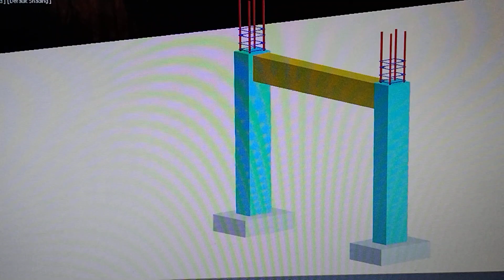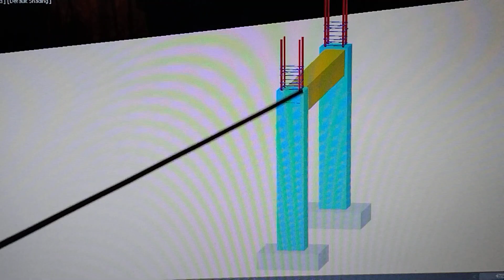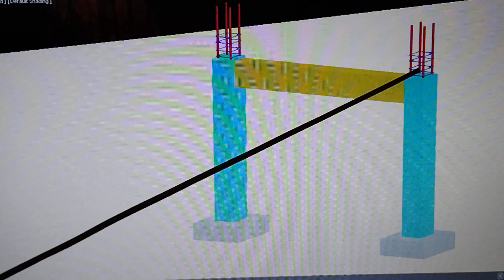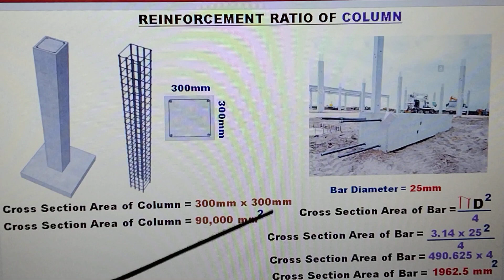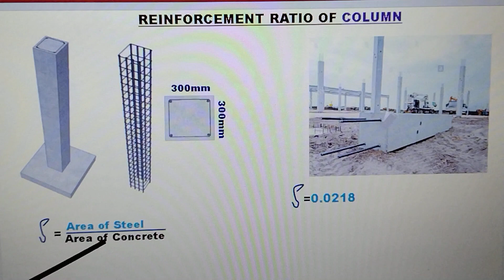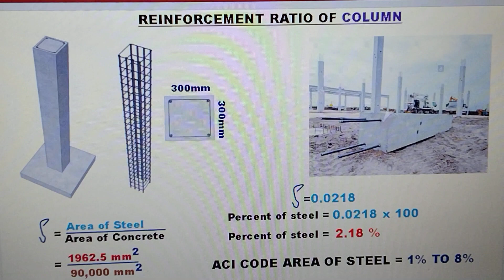PAANO MAG COMPUTE NG REINFORCEMENT RATIO NG BAKAL ( REBARS ) NG POSTE ( COLUMN )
PAANO MAG COMPUTE NG REINFORCEMENT RATIO NG BAKAL ( REBARS ) NG POSTE  (COLUMN )ANG VIDEO NA ITO AY PARA SA MGA TAONG GUSTONG MATUTO. AT SA MGA ESTUDYANTE NA GUSTO RING MATUTONG MADALING MAG COMPUTE NG REINFORCEMENT RATIO NG BAKAL NG POSTE ( COLUMN )